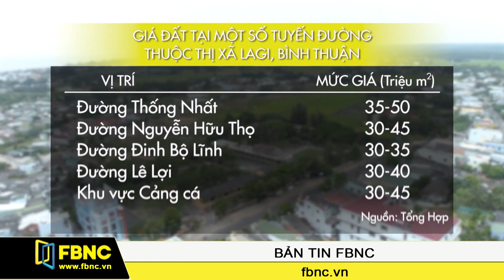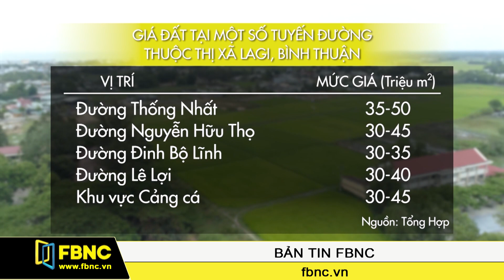Bất động sản Lagi, Bình Thuận chuẩn bị bước vào 'đường đua' mới | FBNC TV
FBNC TV - Tin Doanh Nghiệp - Từ cuối năm 2018 đến nay, bất động sản tại Bình Thuận trở nên sôi động trước loạt thông tin sắp khởi công sân bay Phan Thiết, cao tốc Dầu Giây – Phan Thiết. Cùng với Phan Thiết - khu vực hưởng lợi trực tiếp từ thông tin này, thị xã Lagi được giới đầu tư săn đón nhờ vào lợi thế nằm giữa TP.HCM và Phan Thiết, dư địa phát triển du lịch còn nhiều và đòn bẩy tăng trưởng kinh tế khi chuẩn bị lên Thành phố vào năm 2020.

Ngoài phát triển Resort ven biển, còn một phân khúc nữa mà Lagi chưa phát triển đó là khu đô thị kiểu mẫu được quy hoạch một cách bài bản, có đầy đủ các cơ sở hạ tầng để không chỉ phục vụ nhu cầu an cư của người dân địa phương mà còn có nhu cầu đầu tư của nhà đầu tư.

Cùng với hàng chục dự án được tỉnh Bình Thuận chấp thuận đầu tư mới đây, 29 dự án “trùm mềm” được chấp thuận đầu tư trước năm 2017 đã được tái khởi động kể từ đầu năm nay. Đây được đánh giá là yếu tố đưa Lagi bước vào đường đua về phát triển du lịch và bất động sản trong tương lai gần.

FBNC Live
FBNC
ĐỒNG TIỀN THÔNG MINH - CUỘC SỐNG THÔNG MINH